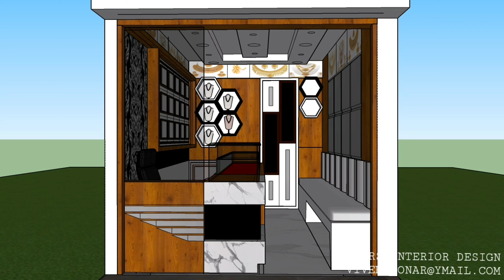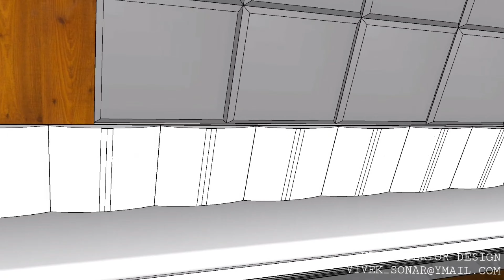Interior Design Jewellery Showroom | S.S jewellers Varkhedi ज्वेलरी शोरूम इंटेरियर डिजाइन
Interior Design Jewellery Showroom | ज्वेलरी शोरूम इंटेरियर डिजाइन,
Gold Jewellery,
Latest Gold Jewelry,
22k, 24ct,
Jewellery Market,
सोने का भाव,
7'x13.5' jewellery Showroom Interior design,
Jewelry Gold गोल्ड Silver फैंसी ज्वेलरी,
Diamond and gold jewelry,

Jewellery Shop Interior design ideas | jewelry | Jewellery design | Gold Showroom | Real Project & 3D sketchup walkthrough Animation video.

to my channel "Vivek R Sonar" Don't Forget
To *Click* on The *Bell 🔔* Icon